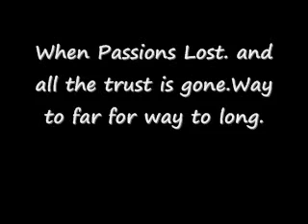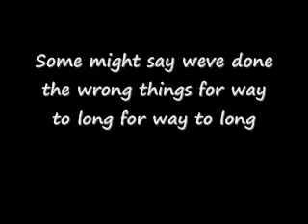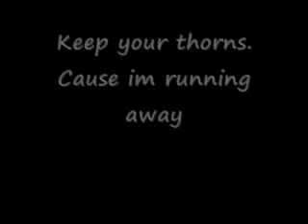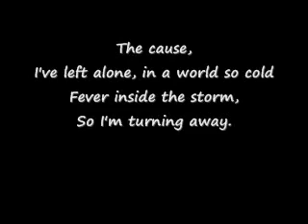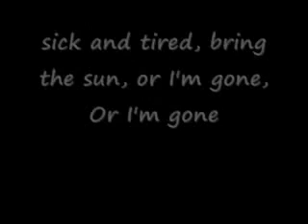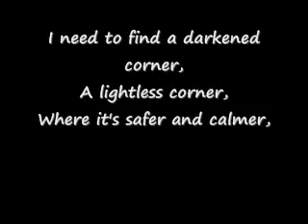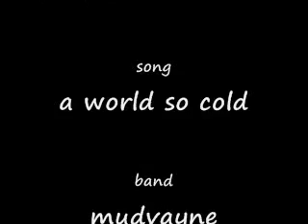Mudvayne-A world so cold.flv